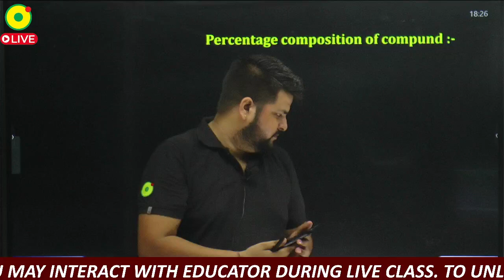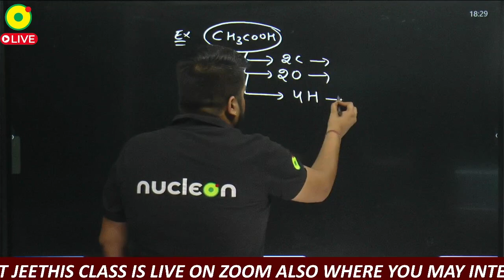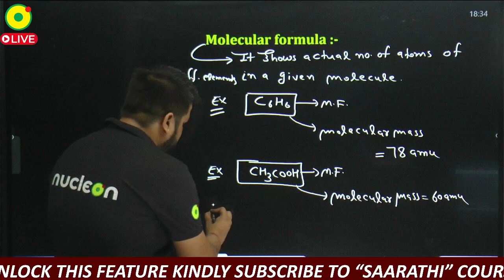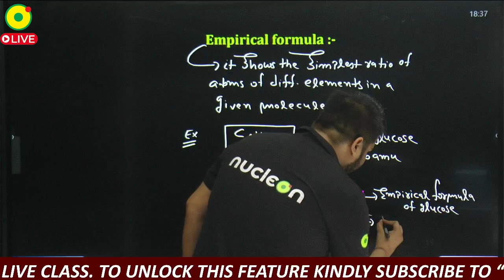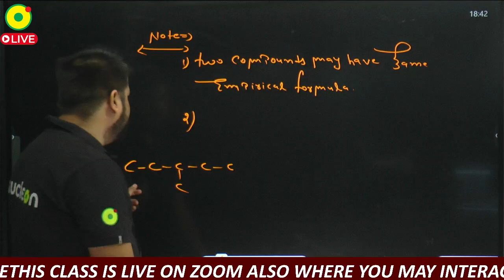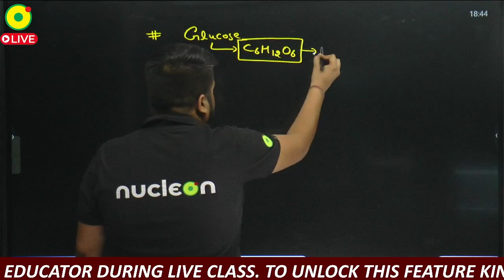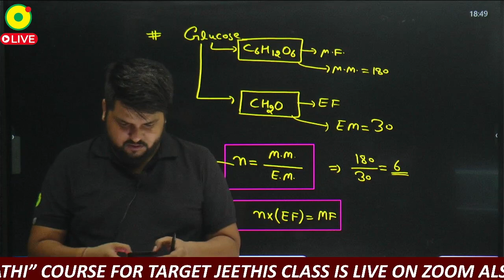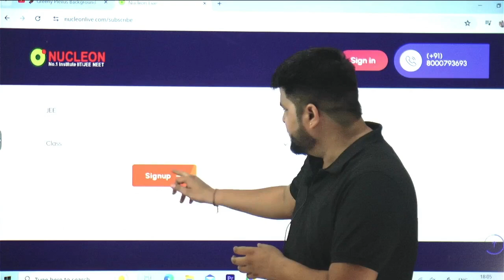Mole Concept L#05 | class 11 | target IIT JEE2025 Join Yearlong Saarathi course @ just999 Rs